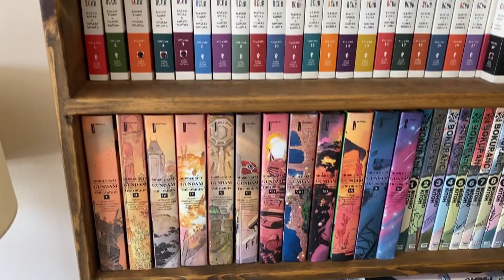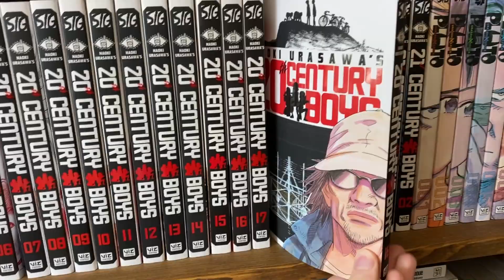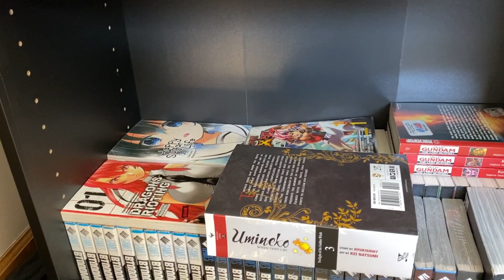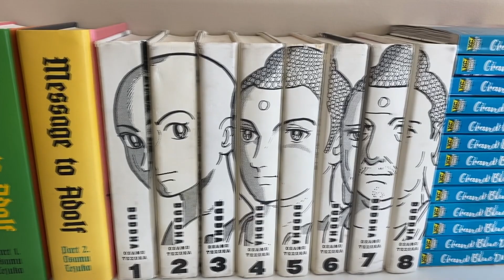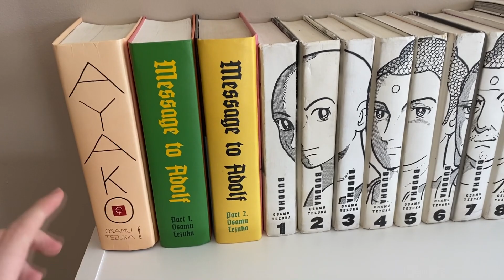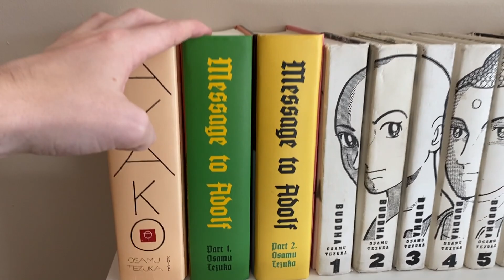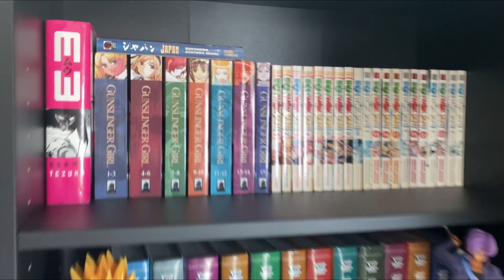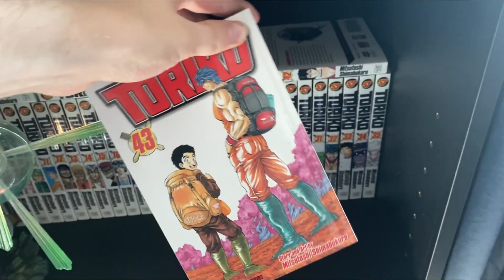My Favorite Manga on Every Shelf in My Collection!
Manga Hero prompted other manga creators to share our favorite series from each of our shelves, so that's what we're doing today in this video!  What do you think of my picks?

Thanks for stopping by the channel, have a great day!